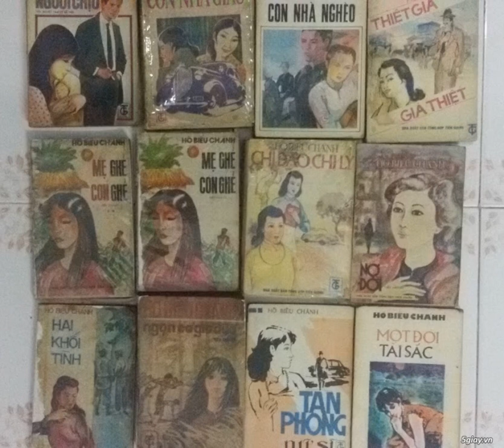Thầy thông ngôn – Hồ Biểu Chánh - Phần 2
Lúc mặt trời chen lặn, tại nhà ga xe lửa Tân-an thiên hạ lao nhao lố nhố, người đợi xe đi Mỹ-tho thì sắp soạn hành lý lăng xăng, kẻ chực rước người ở Sài-gòn về thì đi tới đi lui lóng nhóng.

Đồng hồ vừa gõ sáu giờ, thì nghe tiếng síp-lê[1] vang rân. Mấy người tới trễ, lật đật chạy vô nhà ga mua giấy đụng sắp nhỏ té lăn cù, mấy tên đánh xe đón rước khách, giành nhau đứng trước, nên xô lấn chửi nhau inh ỏi.